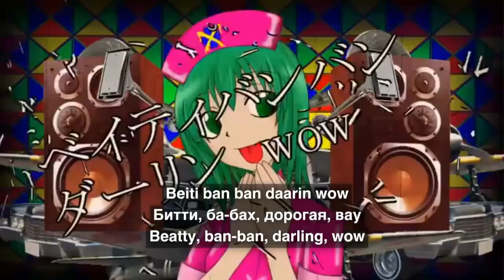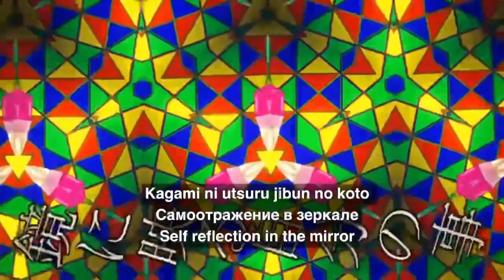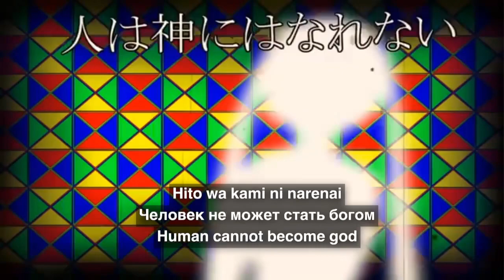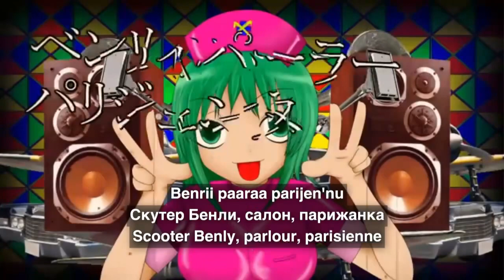MASA WORKS DESIGN ft. Hatsune Miku & GUMI - Bunker Busters (old ver.) (ENG SUB, RUS SUB)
⭐️Бог не кашляет, человеческий кашель.  Означает, что люди больны.

⭐️ 血の海 море крови
Это означает вид, полный мертвых тел и их крови.
Море крови означает поле битвы, дети, не знающие любви, идут на поля сражений

⭐️Черная вспышка и красный фонтан
Означает пулю и кровотечение, так что убивает их

⭐️Кончиком пальца двигать, означает - перестить указательным пальцем, затем выстрелит пистолет, цель превратится в мертвое тело

✨ベイティ-Битти/ Beatty имя персоны
⭐️Скот - стадо отчаявшихся людей
家畜 означает людей без надежды. Они не делают ничего, чтобы изменить свою жизнь.  Возможно, политика доминирует над людьми, в этой лирике

⭐️ Нефрит (кит. 玉, пиньинь yù, палл. юй; часто неточно переводится как яшма) традиционно исключительно высоко ценится китайцами, которые называют его «камнем жизни» и считают своим национальным камнем.
⭐️おいで？
Это не вопрос, так как японском произношение похоже на вопрос, поэтому выражают его с помощью «?»